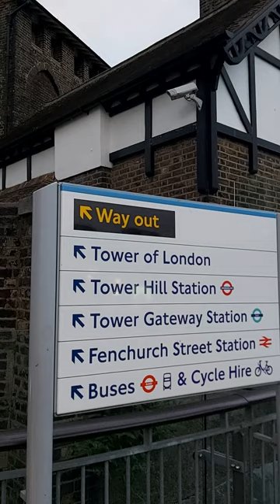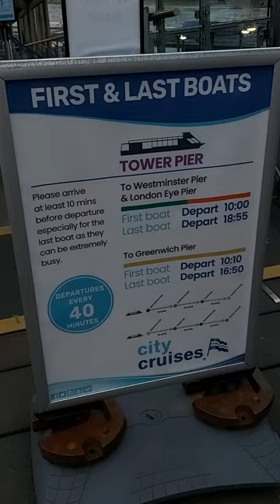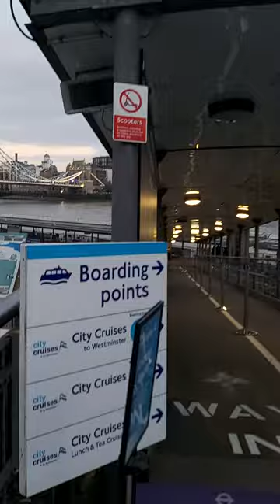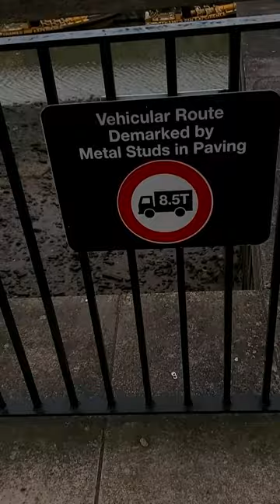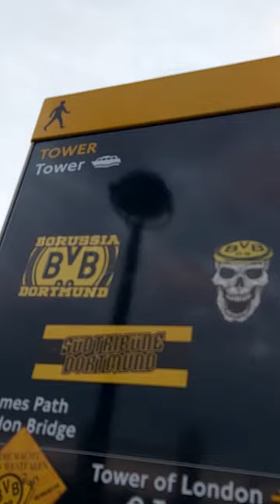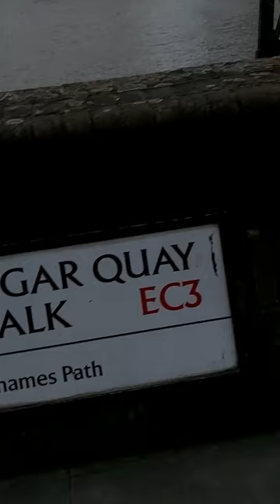London Thames North Bank, Walking Tour